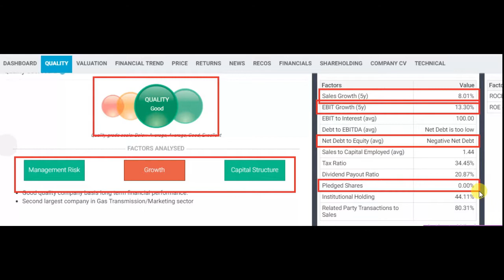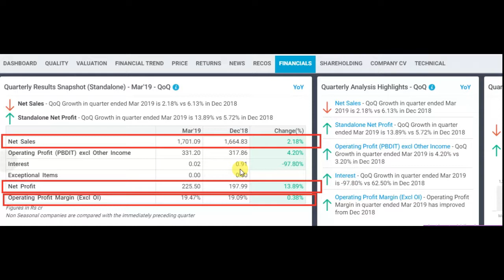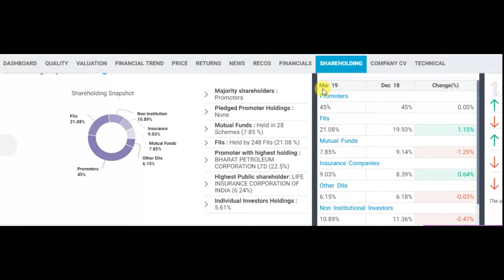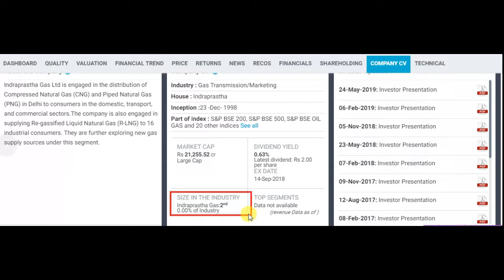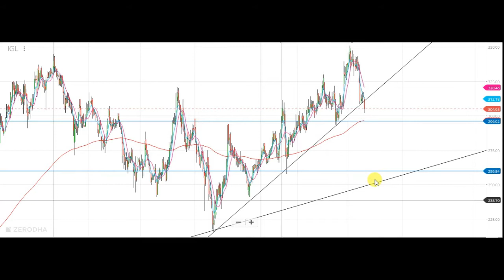३०५ का बेहतरीन शेयर लोंगटर्म में आपको अमीर बनके ही छोडेगा || Latest share market news and advice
३०५ का बेहतरीन शेयर लोंगटर्म में आपको अमीर बनके ही छोडेगा, longterm best share to but at this time

1) FULL COURSE, FROM BASIC TO ADVANCE LEVEL.
2) ONLY LONG TERM INVESTMENT COURSE.
3) ONLY SWING / POSITIONAL TRADING COURSE.
4) ONLY INTRADAY TRADING COURSE.

1) BASIC KNOWLEDGE  ABOUT STOCK MARKET.
2) MANAGEMENT ANALYSIS
3) FUNDAMENTAL ANALYSIS
4) LONG TERM INVESTMENT STRATEGY
5) VALUE INVESTING
6) SWING/POSITIONAL TRADING STRATEGY
7) INTRADAY TRADING STRATEGY
8) CANDLESTICK & CHART KNOWLEDGE
9 PORTFOLIO MANAGEMENT